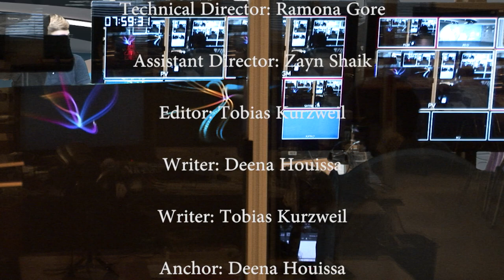Lake Street News S4:E1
Welcome to the 1st episode of the 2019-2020 season of Lake Street News. This episode we talk about Cortaca 2019, a time capsule found at the airport, local students in the Macy’s Thanksgiving Day Parade, the city’s new tree touring app, and upcoming downtown events.